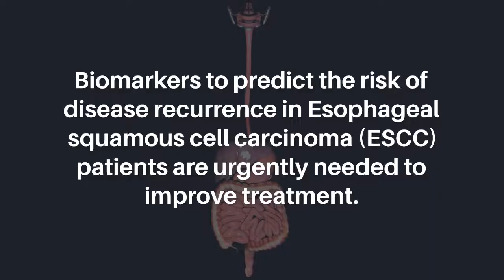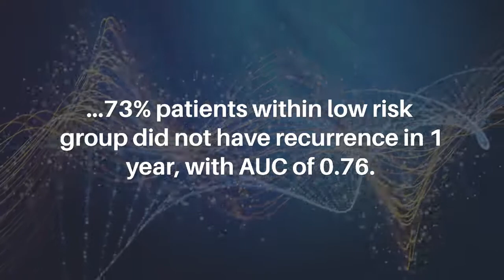Prediction of Recurrence Free Survival for Esophageal Cancer Patients | Oncotarget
Oncotarget published this trending research paper in Volume 13, entitled, "Prediction of recurrence free survival for esophageal cancer patients using a protein signature based risk model" by researchers from the Department of Biochemistry, All India Institute of Medical Sciences, Ansari Nagar, New Delhi, India, Alex and Simona Shnaider Research Laboratory in Molecular Oncology, Department of Pathology and Laboratory Medicine, Mount Sinai Hospital, Toronto, Ontario, Canada, Department of Clinical Epidemiology and Biostatistics, McMaster University, Hamilton, Ontario, Canada, University School of Biotechnology, Guru Gobind Singh Indraprastha University, Dwarka, New Delhi, India, Department of Gastroenterology, All India Institute of Medical Sciences, Ansari Nagar, New Delhi, India, Department of Gastrointestinal Surgery, All India Institute of Medical Sciences, Ansari Nagar, New Delhi, India, Department of Pathology, All India Institute of Medical Sciences, Ansari Nagar, New Delhi, India, Department of Medicine, Endocrine Division, Mount Sinai Hospital and University of Toronto, Toronto, Ontario, Canada, Department of Pathology and Laboratory Medicine, Mount Sinai Hospital, Toronto, Ontario, Canada, Joseph and Mildred Sonshine Family Centre for Head and Neck Diseases, Department of Otolaryngology – Head and Neck Surgery, Mount Sinai Hospital, Toronto, Ontario, Canada, Department of Otolaryngology – Head and Neck Surgery, University of Toronto, Toronto, Ontario, Canada

Abstract

Background: Biomarkers to predict the risk of disease recurrence in Esophageal squamous cell carcinoma (ESCC) patients are urgently needed to improve treatment. We developed proteins expression-based risk model to predict recurrence free survival for ESCC patients.

Methods: Alterations in Wnt pathway components expression and subcellular localization were analyzed by immunohistochemistry in 80 ESCCs, 61 esophageal dysplastic and 47 normal tissues; correlated with clinicopathological parameters and clinical outcome over 86 months by survival analysis. Significant prognostic factors were identified by multivariable Cox regression analysis.

Results: Biomarker signature score based on cytoplasmic β-catenin, nuclear c-Myc, nuclear DVL and membrane α-catenin was associated with recurrence free survival [Hazard ratio = 1.11 (95% CI = 1.05, 1.17), p  0.001, C-index = 0.68] and added significant prognostic value over clinical parameters (p  0.001). The inclusion of Slug further improved prognostic utility (p  0.001, C-index = 0.71). Biomarker Signature Scoreslug improved risk classification abilities for clinical outcomes at 3 years, accurately predicting recurrence in 79% patients in 1 year and 97% in 3 years in high risk group; 73% patients within low risk group did not have recurrence in 1 year, with AUC of 0.76.

Conclusions: Our comprehensive risk model predictive for recurrence allowed us to determine the robustness of our biomarker panel in stratification of ESCC patients at high or low risk of disease recurrence; high risk patients are stratified for more rigorous personalized treatment while the low risk patients may be spared from harmful side effects of toxic therapy.

Keywords - esophageal cancer, wnt proteins, disheveled, molecular markers, prognosis

About Oncotarget

Oncotarget is a primarily oncology-focused, peer-reviewed, open access journal. Papers are published continuously within yearly volumes in their final and complete form, and then quickly released to Pubmed.